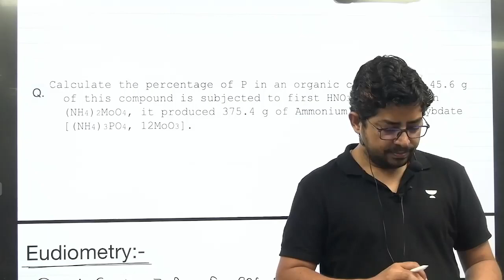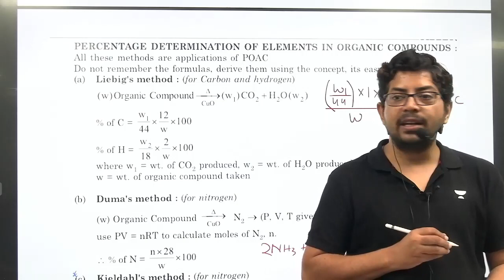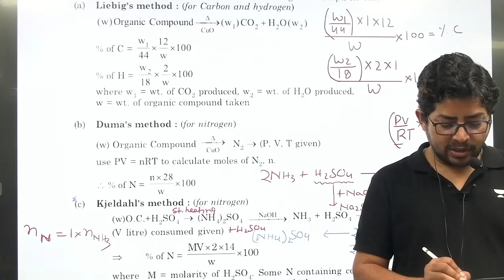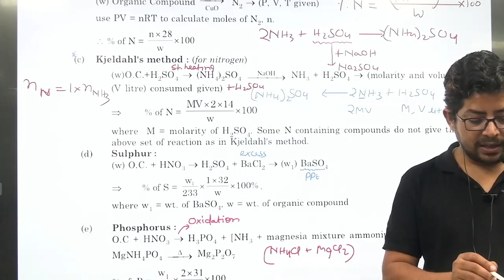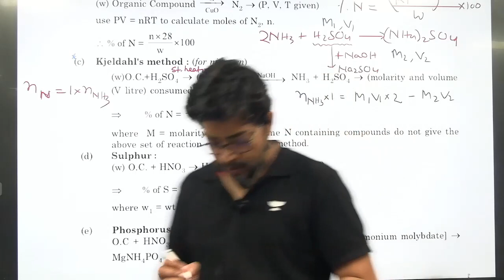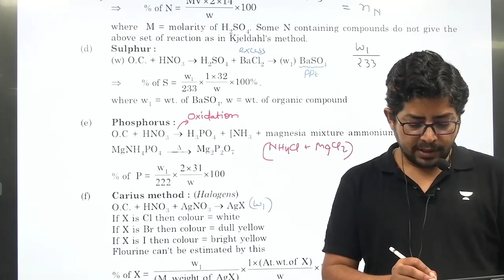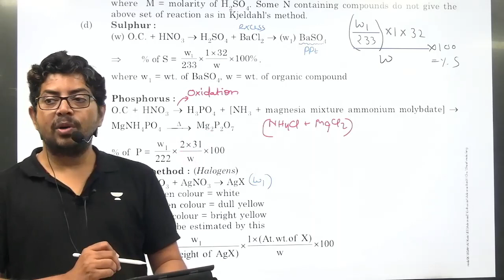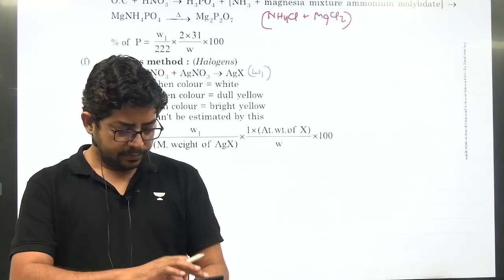Methods to Determine Composition of Elements In Organic Compound | VKT Sir | Kota Pulse By Unacademy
In this Video Vijay Kumar Tripathi (VKT Sir) will be talking about the topics of the chapter Mole Concept , also he will be discussing the topics/ Sub - topics which you need to study for the JEE advance perspective.